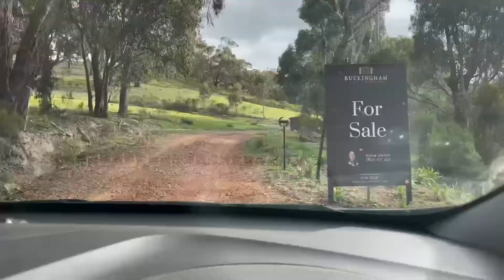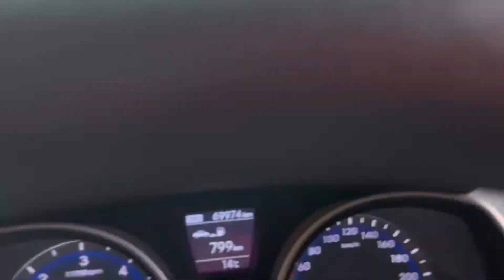125 Holts Road, Whittlesea | Video Walkthrough